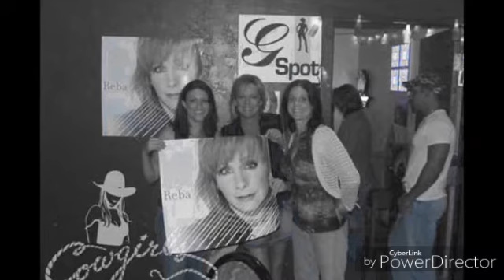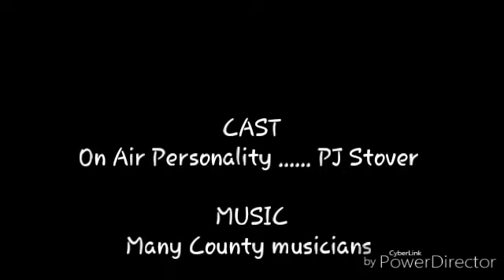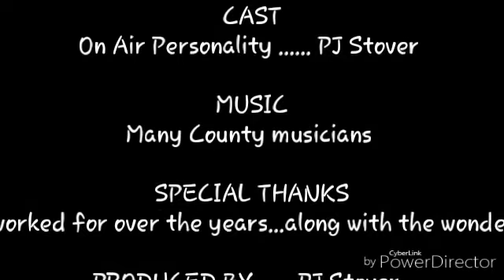My Radio Air Check from KFRG & other Stations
VO_radioSD.mp4 I worked on radio for a few years I added some photos and made a little video with my radio on air days. KFRG, KJUG & KQFC are 3 of the Stations. I hope y'all like it. Thanks for listening